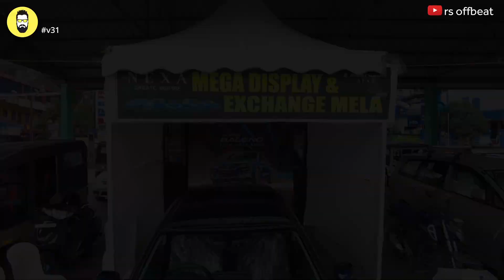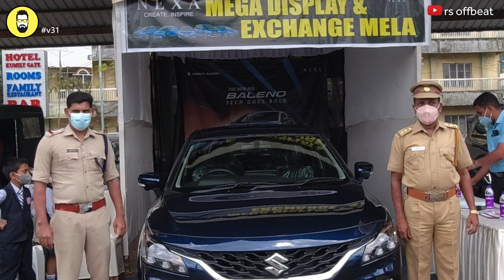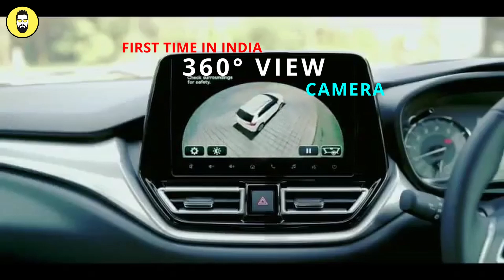മാരുതി സുസുക്കിയുടെ ഏറ്റവും പുതിയ ബലെനോ | 360 CAM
ALL NEW BALENO - MARUTI SUZUKI / മാരുതി സുസുക്കിയുടെ ഏറ്റവും പുതിയ ബലെനോ

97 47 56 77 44
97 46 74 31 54

rs offbeat PREVIOUS VIDEOS